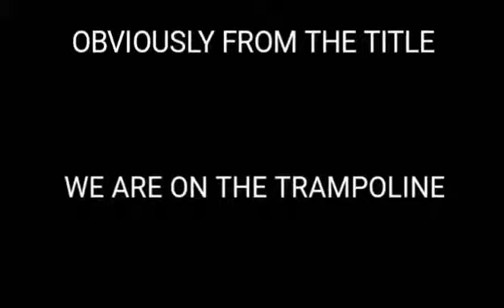INSANE TRAMPOLINE FLIPS!!!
Hope you watching as much as much as I did making.